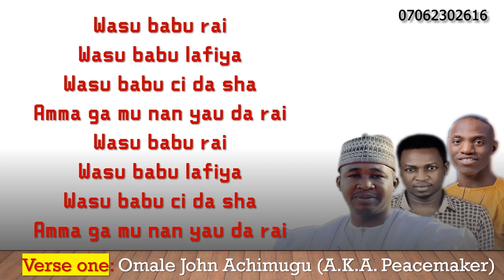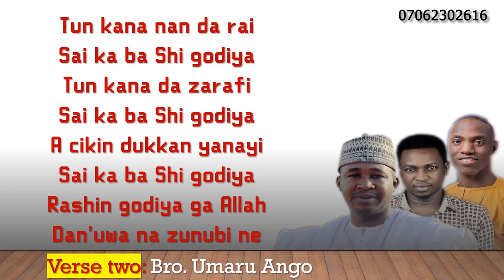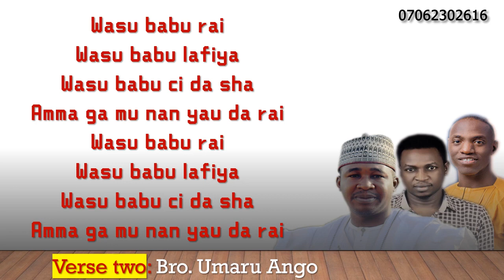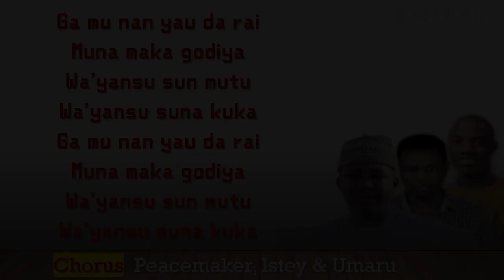Godiya by Omale John | Dr. Istey | Ango